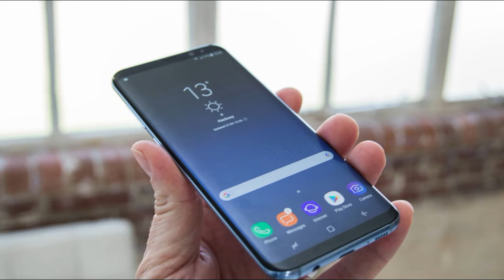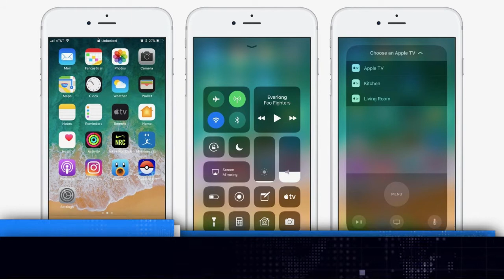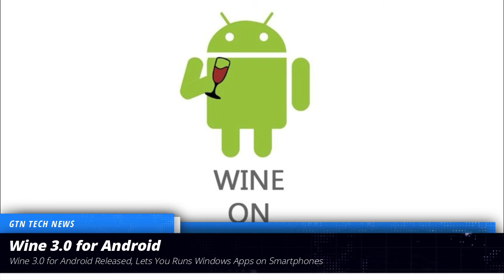GTN TECH NEWS # 13